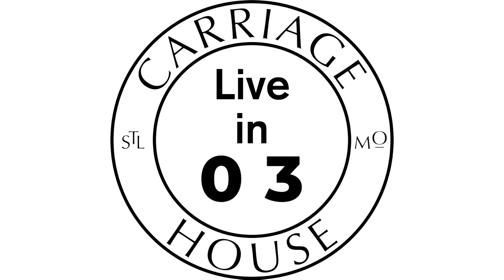KENT HENRY | 8-30-2021 ROMANS 7 LIVE / CARRIAGE HOUSE WORSHIP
LIVE - Kent and Carla Henry lead worship, narrate and pray from Romans 7:1-25 LIVE for “Worship Monday” from the Carriage House Ministries Studios on August 30, 2021. - LIVE